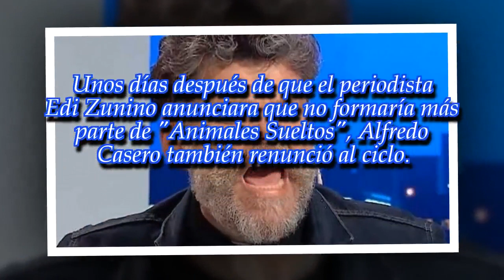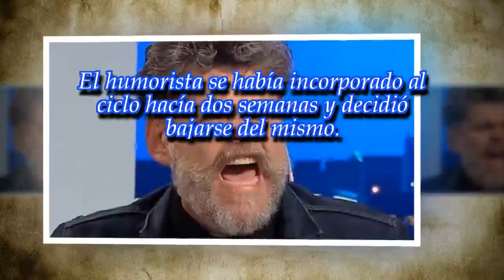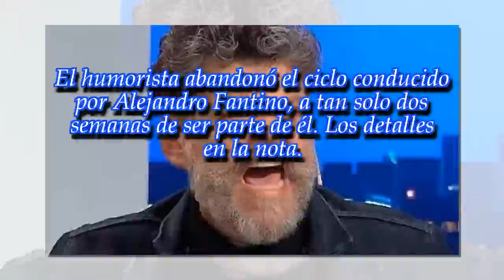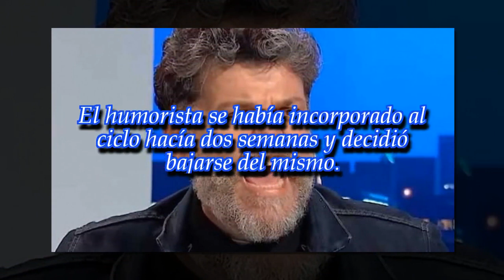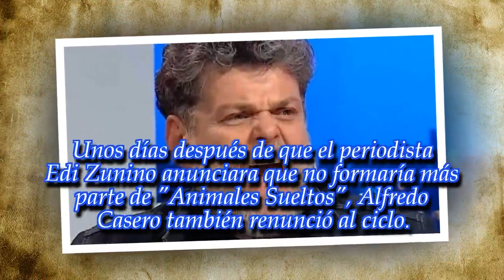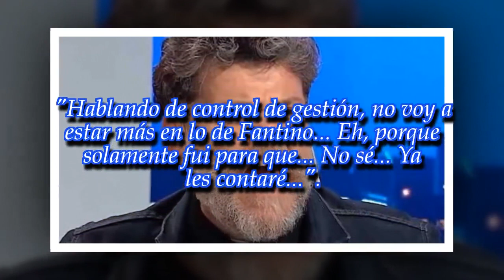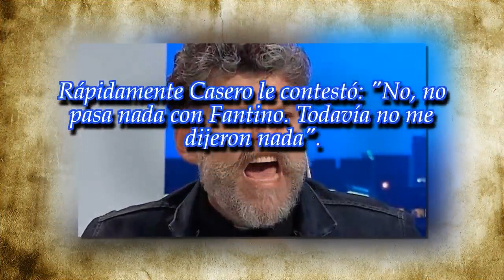Alfredo Casero se bajó de "Animales Sueltos"